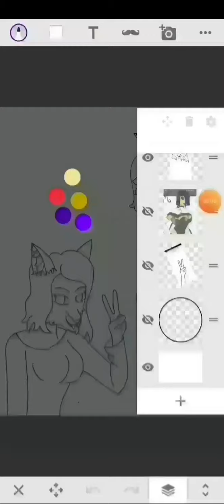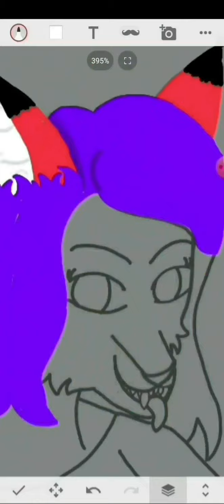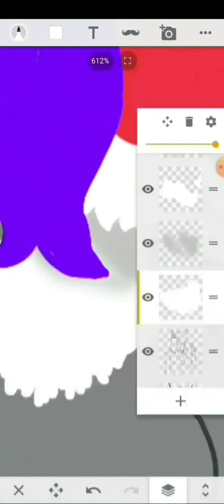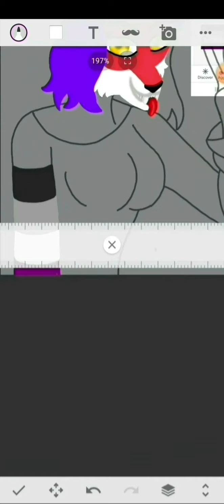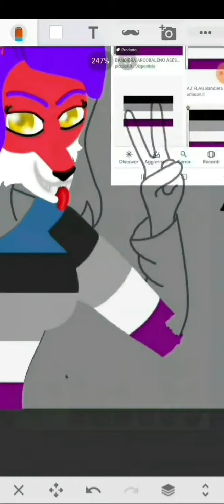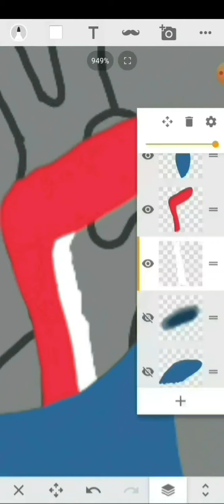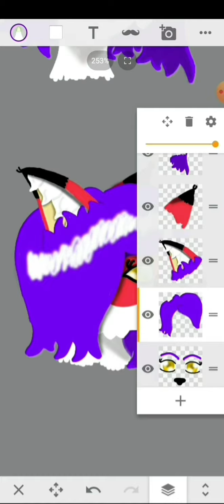Lucy Fox (Speedpaint) (Fursona)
Hey guys! She's my new fursona. She's so cute and pretty fox. Do you like her?

Song: Welcome to the show

App android: Sketch